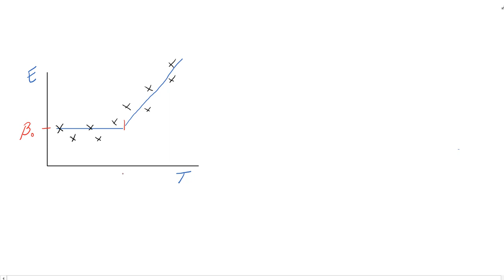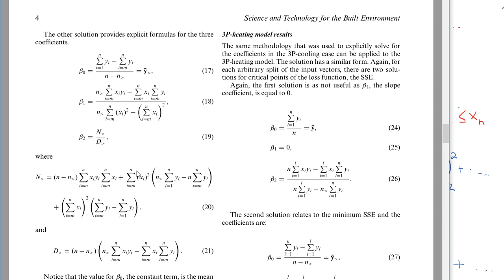Part 2: Algorithm for explicit solution to the three parameter linear change-point regression model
This is the second video in a series explaining the paper 'Algorithm for explicit solution to the three parameter linear change-point model' found in the journal Science and Technology for the Built Environment.